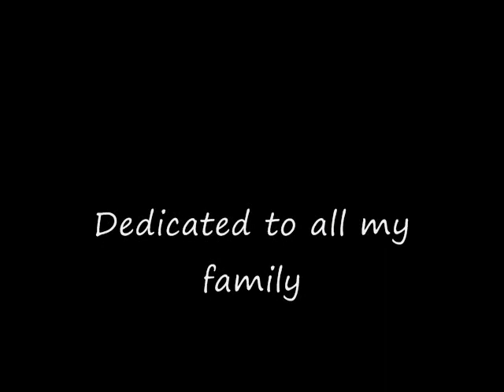4th of July Family Gathering 2010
Video for my family. I love all my family and i hope that we can get together like this more often in the future.